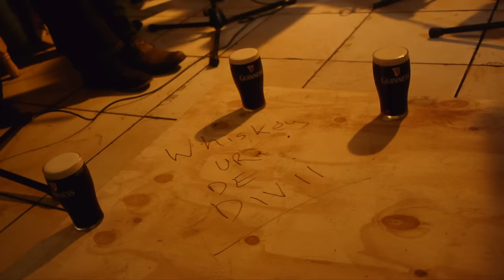The Rocky Road to Dublin by Whiskey Y’er The Devil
Recorded in The Kesh Bar, Co Cavan, Sunday 10th Nov 2013.
2nd camera - Tom Lennon
Thanks to Darren Lynch for the Sd cards.